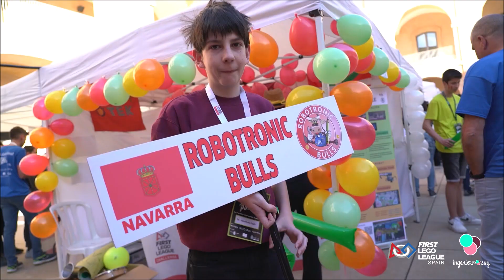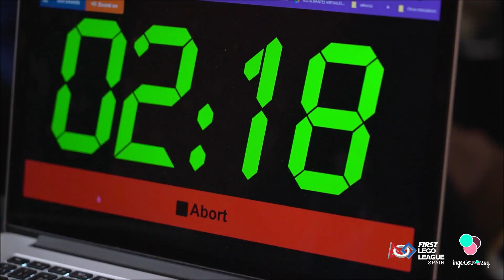Video Resumen de la Gran final FIRST LEGO League Spain, Temporada 22/23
Disfruta de este video recordatorio de lo bien que lo pasamos todos Gran final FIRST LEGO League Spain, Temporada 22/23 SuperPowered celebrada en la Universidad Politécnica de Cartagena 25 Marzo 2023